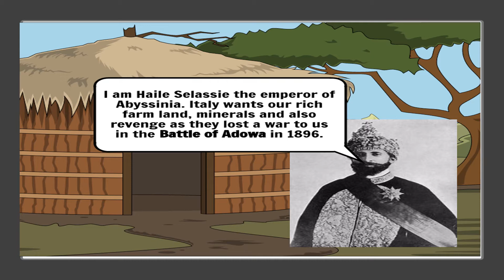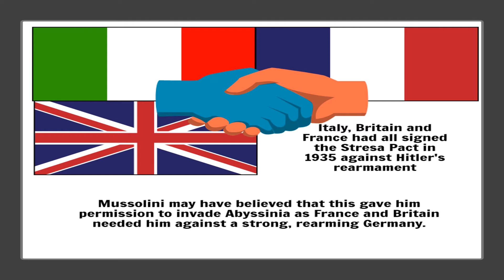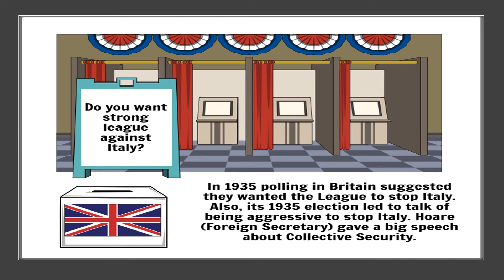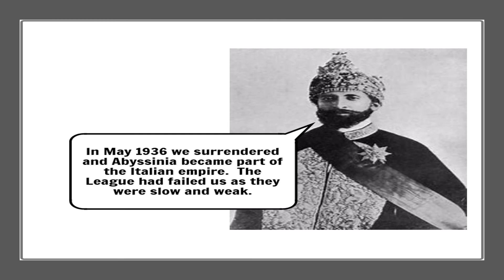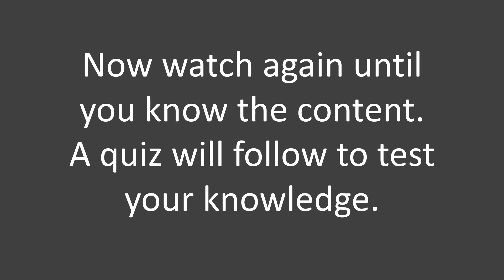GCSE History Abyssinian Crisis- revision video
GCSE History revision video on the events of the Abyssinian Crisis.

Find out more about tutoring and revision guides from me